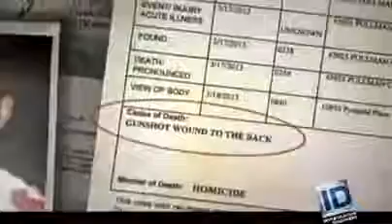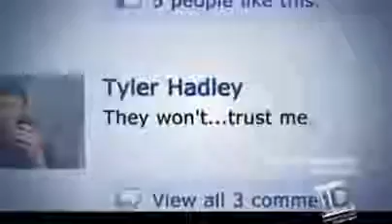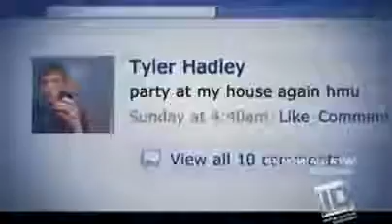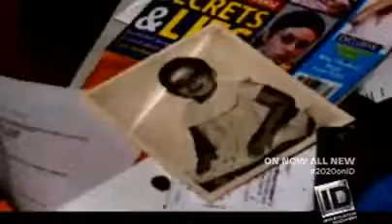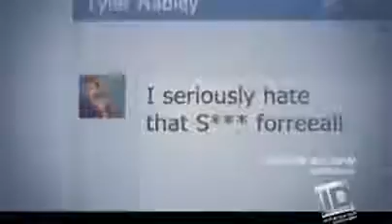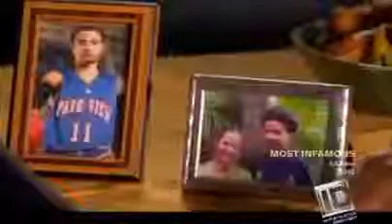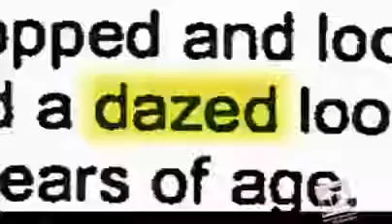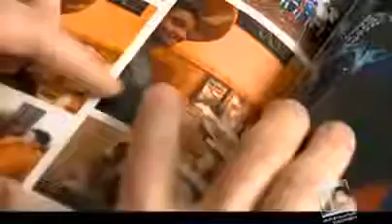20 20 on ID A Party To Die For